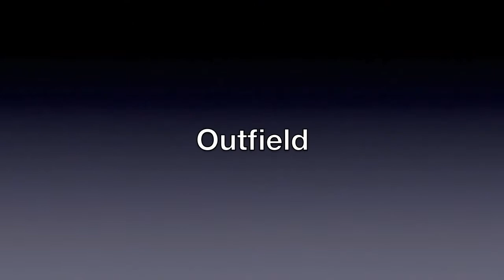Maggie Lebinski skills video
Maggie Lebinski  Catcher - class of 2016